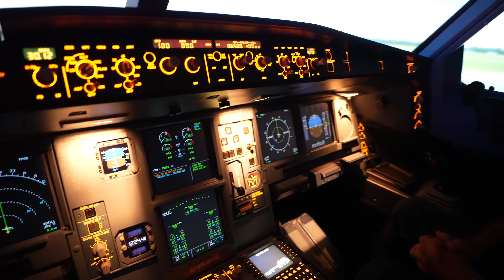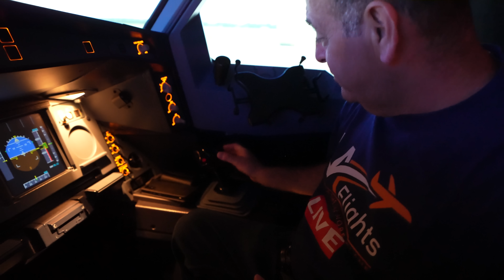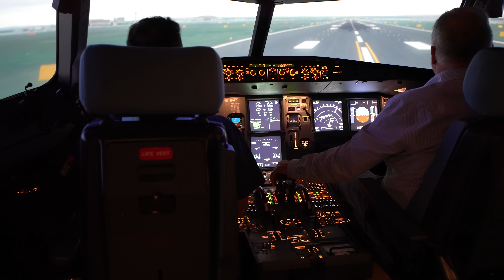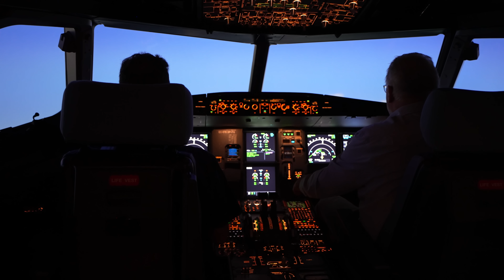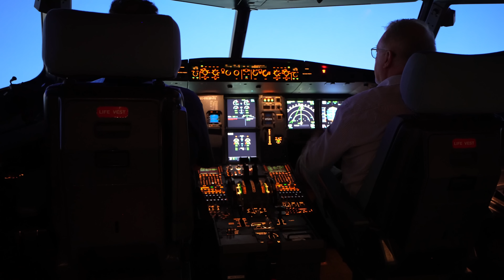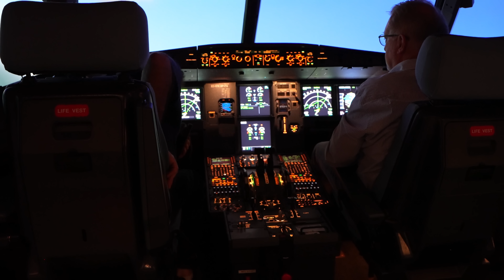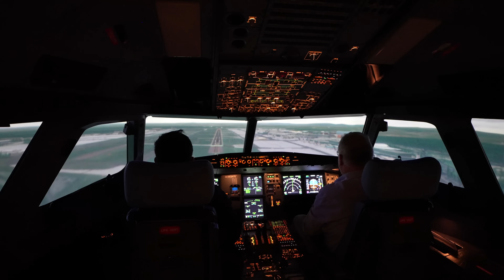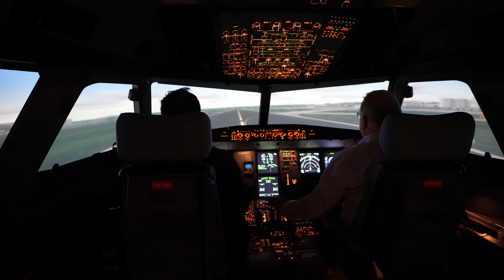Landing an A320NEO Plane.... it can't be that hard?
This is the first of two part series during our first trip to Frankfurt.

Peter and Kevin received an exclusive behind the scenes look of Condor's training facilities. Two excited aviation enthusiasts headed to Dreieich where Capt. Helmut Kunz, Condor's a339NEO Chief Training Captain, and Condor prepared an immersive training day experience.

Part 1 involves the LAF crew taking the controls of one of Condors highly sophisticated a320NEO flight simulators for a trip around Frankfurt Airport (FRA) . The pressure is on for Peter and Kevin to fly with a steady hand and calm heads as Capt Kunz monitors and guides the new pilot prospects. Who will fly with ease, who will land, who will receive a passing grade? Enjoy!